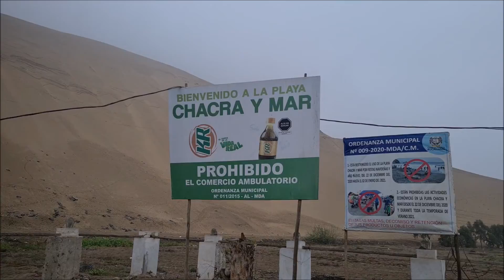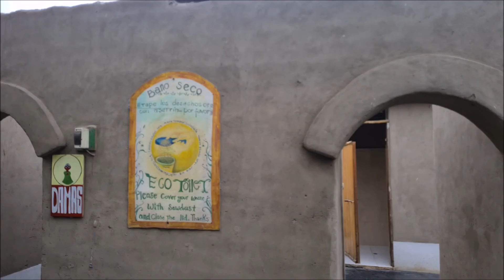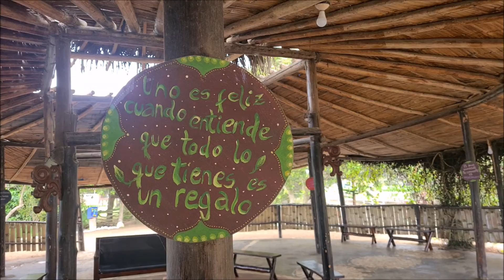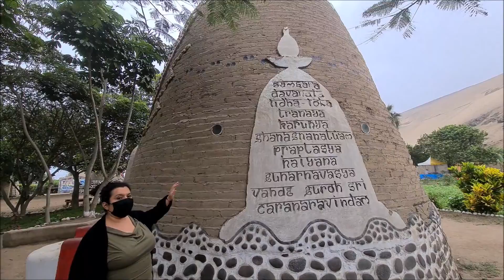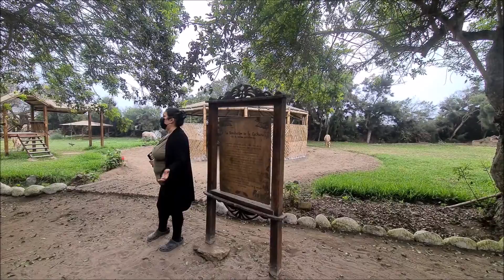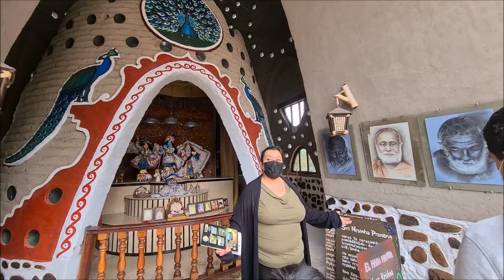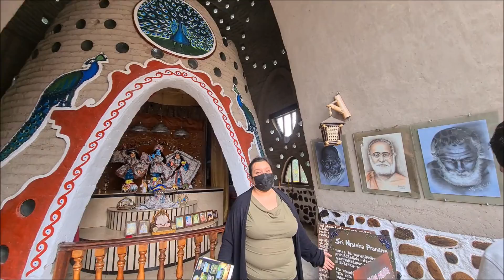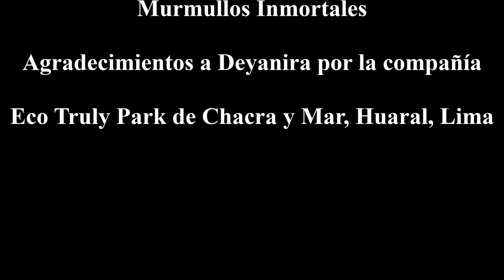Los hare krishna en Perú, ¿cómo viven? (Chacra y Mar, Huaral)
Y hoy llegamos a Chacra y Mar o conocido también como el Eco Truly.
Llegar hasta este espacio no es complicado. Nosotros tomamos un bus que salía desde el Terminal Norte y nos dejó a la salida de Pasamayo, después tomamos un colectivo y llegamos hasta el lugar.
La entrada cuesta 10 soles y el tour es guiado, pero después se dispone de todo el tiempo que uno quiera para pasear por los alrededores y sacar las fotos que uno desee.
La explicación va sobre las creencias de los hare krishna y de su modo de vida. También nos enseñan qué son los trulys, cómo llegó la religión a Perú y su comida la cual no incluye nada de carne.
También les contamos que hay un hotel para los que quisieran experimentar una o más noches en la comunidad.